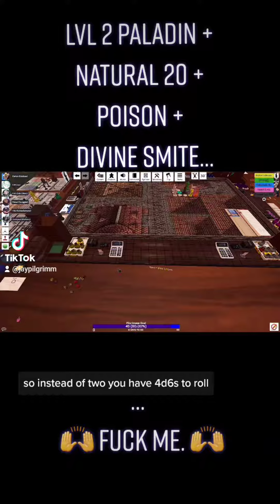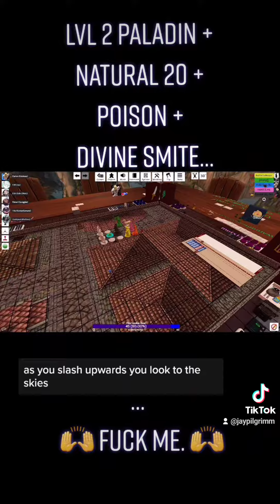Nat 20 Paladins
I guess I'll just go fuck myself then.
The Pale Watches 09 - SotVD DnD
Streamed on Twitch.tv/jaypilgrimm